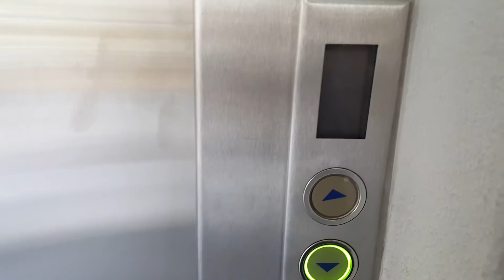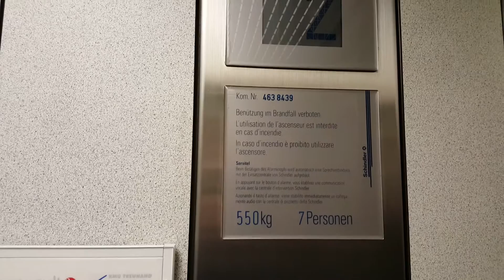Aufzug Schindler @Alexanderstrasse 2, 7000 Chur, Schweiz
Schindler D-Series Aufzug in einem Geschäftshaus in Chur. Speziell ist hier, dass die "Knöpfe mit den Stockwerken mitgehen", wenn man das so sagen kann. Diese Funktion kenne ich nur von älteren Aufzügen. Früher war hier ein älterer Aufzug. (Ich glaube es war Schindler R-Series, weiss aber nicht mehr ob mit Flügeltüre oder auch automatisch).

Marke: Schindler
Kapazität: 7 Personen / 550 KG
Aufzugtyp: Personenaufzug
Bediente Stockwerke: 8 (-3, -2, -1, 0, 1, 2, 3, 4)
Baujahr: unbekannt (wurde vor etwa 15 Jahren modernisiert)